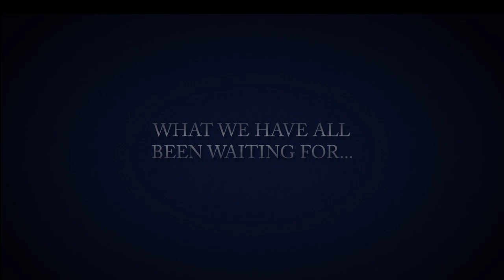Poleranking - Home of Pole Dancing